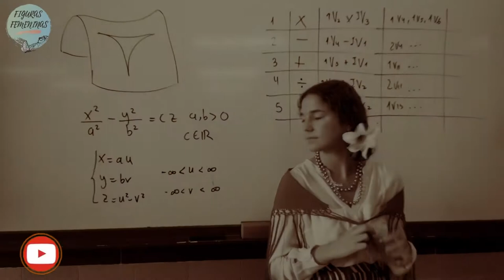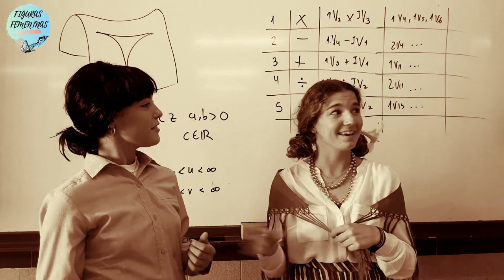Proyecto Figuras Femeninas: Maryam Mirzajani y Ada Lovelace